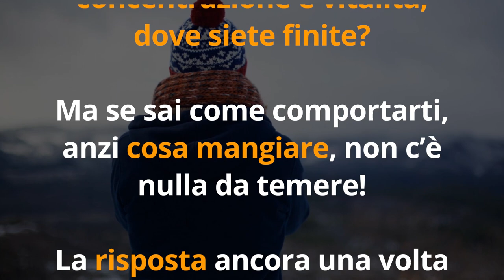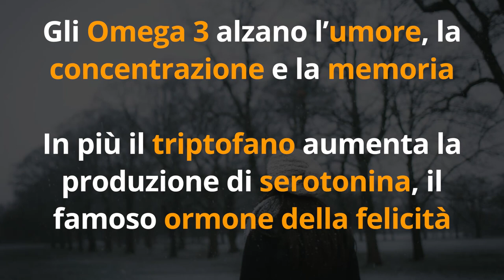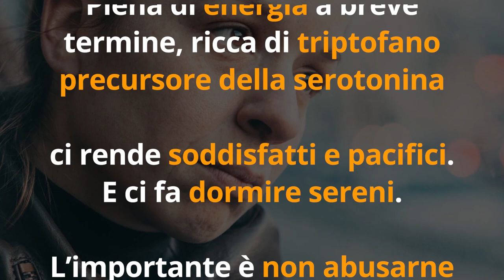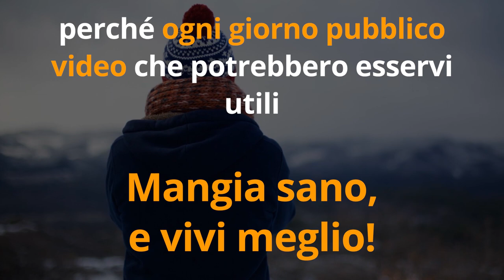SINDROME da CAMBIO di STAGIONE, ANSIA, DEPRESSIONE, STANCHEZZA CRONICA? Risolto con 7 CIBI!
Ciao amici! Ecco come superare la sindrome da cambio di stagione in autunno, che causa depressione, ansia e stanchezza cronica. E' facile, bastano 7 cibi speciali!

Nota bene

Simona Vignali